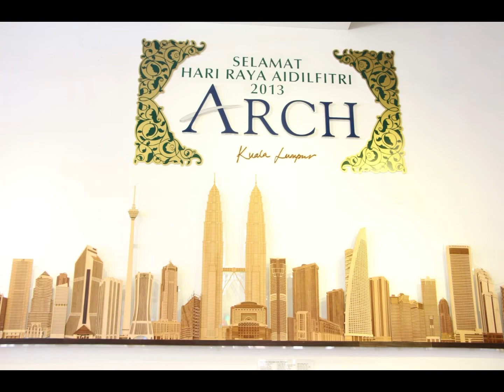Kuala Lumpur, Malaysia - My Travel Diary 101